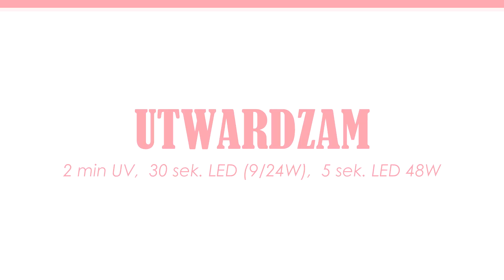Walentynkowe Paznokcie Hybrydowe | Biżuteryjne Zdobienie | Tutorial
Nie masz pomysłu na Walentynkowe Paznokcie? W filmiku prezentuję trzy proste biżuteryjne zdobienia (biju nail art).

--FOLLOW ME--
STRONA INTERNETOWA: NGNails.pl